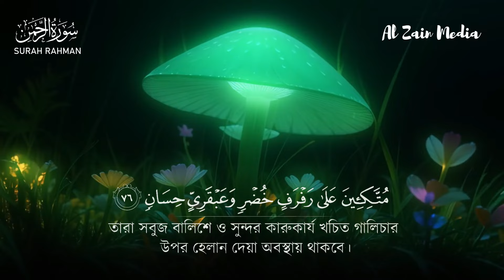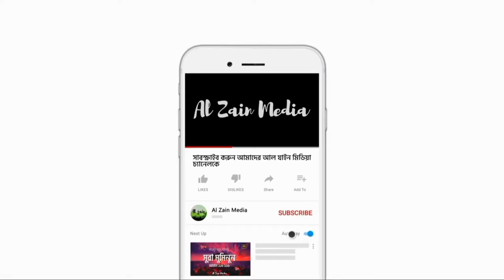জান্নাতে যে সূরা স্বয়ং আল্লাহ নিজে তেলাওয়াত করবেন ¦ সূরা আর রহমান سورة الرحمن ¦ Surah AR Rahman